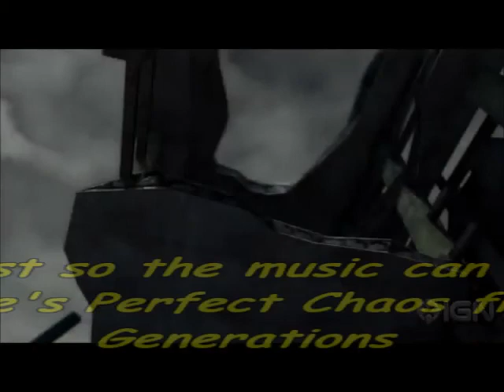Minecraft: Ultimate Survival - Ep 20 - SSsssea Ssssserpentssss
Building, building, building, SNAAAAKE!

Note: Throughout the video, there are sections containing music This is that music.

 Minecraft: Ultimate Survival 1.6.4 Mods List

1.Animation API
2.Appiled Energistics
3.Backpack
4.Batman
5.BiblioCraft
6.bspkrsCore
7.CodeChickenCore
8.ComputerCraft
9.Crossbow
10.Damage Indicators
11.Enchanting Plus
12.Floating Ruins
13.Funiture Mod
14.Galacticraft
15.Galacticraft Planets
16.Hats
17.Hat Stand
18.iChun Until
19.Infernal Mobs
20.Micdoodle Core
21.Minecraft Forge
22.Mutant Creatures
23.Not Enough Items
24.OreSpawn
25.Pet Bat
26.Portal Gun
27.RougeLike Dungeons
28.SGCraft
29.Superheroes in Minecraft
30.Sync
31.Telepads
32.Tinker's Construct
33.Torch Levers
34.TreeCapitator
35.Twilight Forest
36.Zan's MiniMap
37.Zelda Sword Skills

Ultimate Survival Challenges

1.Craft All Superhero Armor and weapons
2.Craft 1 insta-item
3.Defeat all Bosses
4.Get the Ultimate Gear
5.Go to the Moon and build a Base
6.Go to Mars and build a Base
7.Find and Defeat 1 of everytype of Dungeon
8.Train a Bat to Lvl 10
9. Ride a dragon
10.Use a Stargate
11.Craft and use 10 Tinker's Construct Items
12.Craft a Backpack, Big Backback, Workbench Backpack and Ender Chest
13.Craft and Create a Full Beacon
14.Craft a Notch Apple (Just Cus)
15.Finish The Mansion